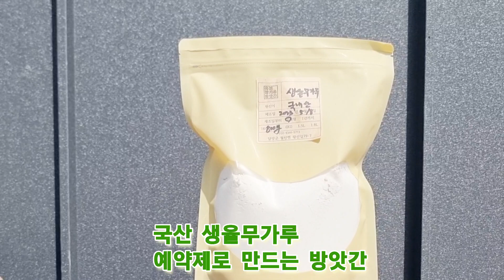얼굴 맛사지용 국산 생율무가루 예약제로 만드는곳 옥천참기름방앗간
피부미용 맛사지 국산 생율무가루로 많이합니다
옥천참기름방앗간은 100% 예약제로 예약 후 즉서제조합니다